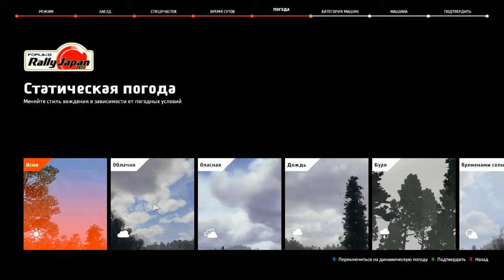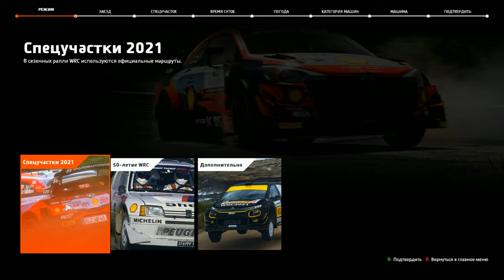WRC 10_2021 - Rally в ЯПОНИИ (Porsche 911 GT3 RS)#1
- Привет друзья!!!
На развитие канала
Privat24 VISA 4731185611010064